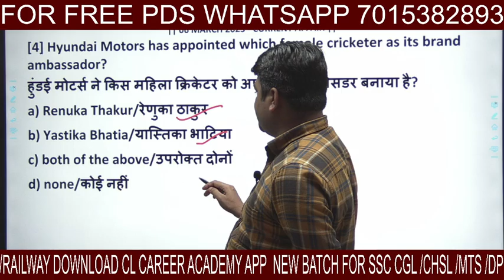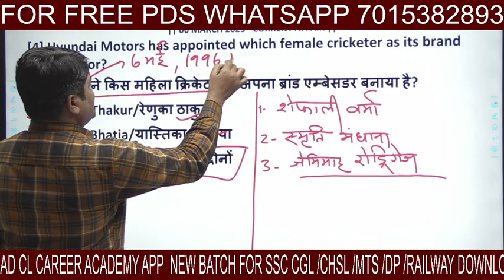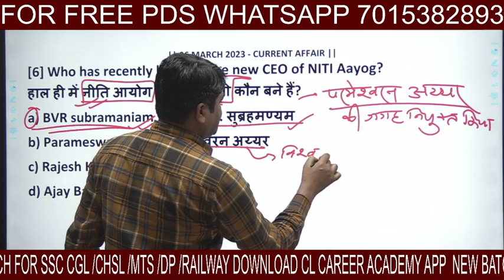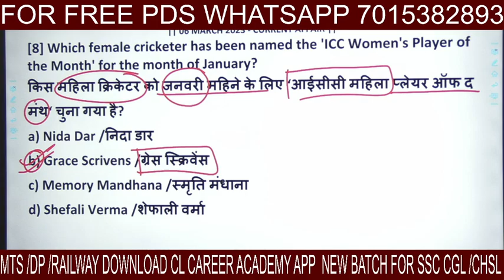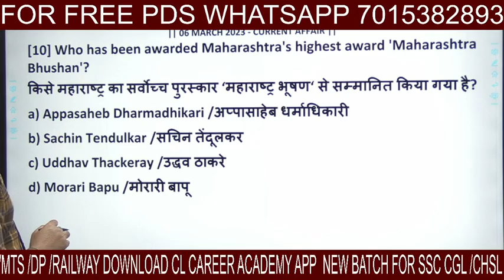6 March 2023| DAILY Current Affairs 2022 | 7: 30 a.m Daily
Welcome to C.L. CAREER ACADEMY

Tags-